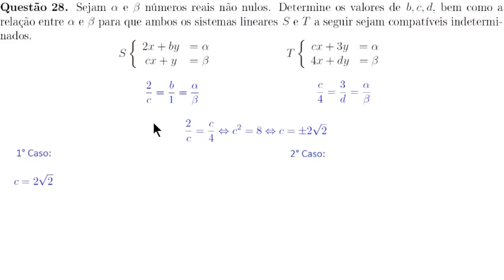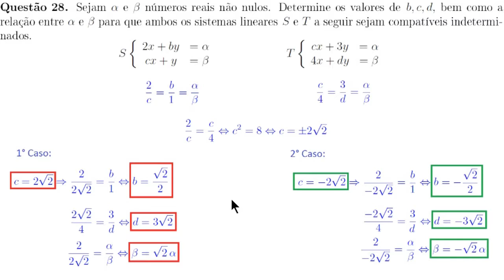Sistemas Lineares 2x2 (ITA 2015, Questão 28)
Um vídeo no qual apresento uma resolução para a Questão 28, da prova de Matemática do ITA 2015. Essa questão trata de dois sistemas lineares com duas equações e duas incógnitas.